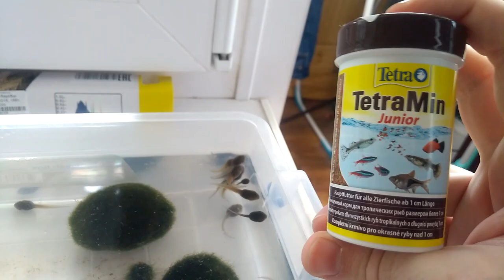Головастики травяной лягушки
С кормлением нашего капского варана случилась оплошность, так как я запорол сам корм, поэтому видео сниму несколько позже. А сейчас, давно хотел уже снять своих новых питомцев - головастиков лягушки. Идея пришла мне в голову, когда я задумался об альтернативных кормах для капского варана - лягушки. Их головастиков легко набрать на пруду в конце апреля - начале июня, чем я и занялся. Кто-то из друзей говорит, что скоро будет целый зоопарк - может быть). Но центром внимания всё равно останется мой капский варан Стэн.

В отличии от прошлого опыта, я более уверен, что это головастики травяной лягушки, но если нет или если получился микс из жаб и лягушек, то о дальнейшей судьбе их я подумаю позже. Может, оставлю, а может выпущу на волю, хоть они вряд ли после акклиматизации смогут приспособиться к жизни на природе. Тем не менее, наблюдать за активными головастиками интересно и я надеюсь, что эксперимент выйдет удачным после нескольких "блинов комом".

После подсчёта я убедился, что головастиков 27, то есть за 12 дней жизни в мелководном неотапливаемом аквариуме с водорослью кладофора и компрессором последние 10 героев выжили и новоприбывшие несколько дней назад 17 головастиков тоже чувствуют себя удовлетворительно, чтобы расти и развиваться.